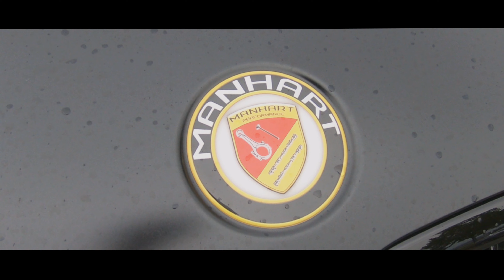Spangdahlem Air Base '22 Auto Bahn-anza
This is footage from the Spangdhalem Air Base 2nd annual AutoBahnanza car show hosted by the 52nd Force Support Squadron's Auto Hobby Shop.  It was small due to rain. but still had a few folks come out.

I used a GoPro Hero 6 on a Karma Grip.